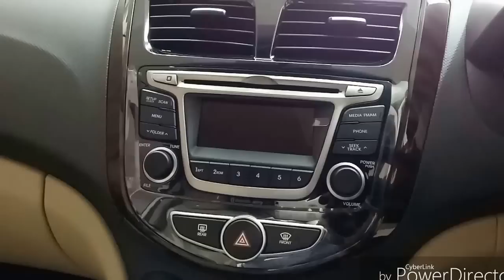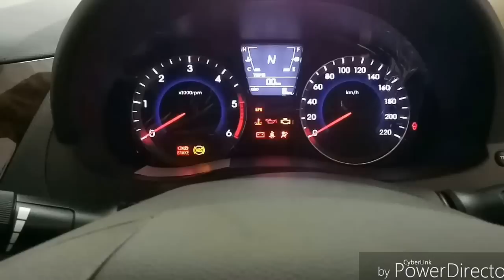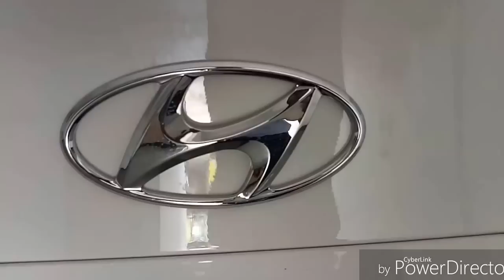Hyundai verna automatic transmission |Specification